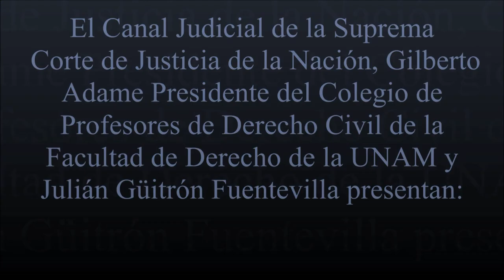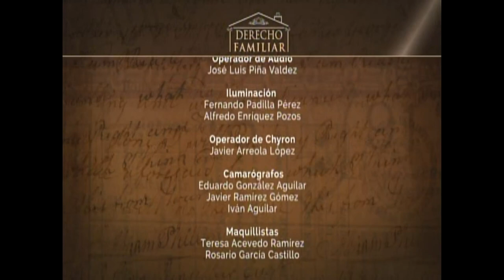¿CUÁLES SON LOS CRITERIOS DE LA SUPREMA CORTE PARA FIJAR LAS PENSIONES ALIMENTICIAS. PRIMERA PARTE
Invitado: Dr. FOYLÁN BORGES ARANDA

Fecha de transmisión: 12 de junio del 2017.